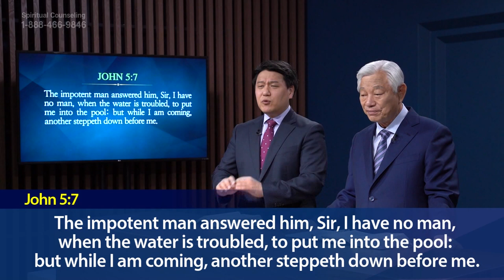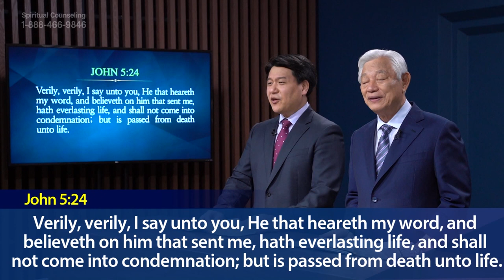(Ep. 11) Lectures on the Gospel of John : The Word of God is like a Grenade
Pastor Ock Soo Park' Lectures on the Gospel of John Series on CTN
Episode 11: The Word of God is like a Grenade

You know when I first went to the army, I learned how to throw grenades. We underwent much training to be used in battle. Grenades have a safety handle. When you hold the handle together with the grenade and you remove the safety pin, it will not explode.
Then you usually go, "One! Two! Toss!" And when you toss it, then the handle is released. The safety is completely released and it strikes the, the wick, the detonator. The detonator lights on fire. The fire goes all the way to the gun powder which takes about three seconds. And once it reaches three seconds, What happens?
The gun powder gets set on fire and then, "BOOM!" There's a big explosion. The metal strap breaks into little pieces and shoots everywhere, killing people.

A grenade with a safety pin on it, it's nothing, it's fine. And even though you toss it, if the pin is not removed, it's nothing. Sometimes, people are in such a rush that they throw the grenade in to battle without removing the pin. Then sometimes the enemy catches it removes the pin, tosses it back. and it kills you. For a grenade, once you remove the safety pin, it'll hit the detonator, and light it on fire.
The wick will go down for three seconds and then hit the gun powder and it'll blow up.

It is the same with the word of God. When the Bible is closed,  it's just sitting there -it can't do anything. The word will not work. But when you take the Bible and open it up, and read it, and when you accept that word into your heart, amazing things happen.

About Pastor Ock Soo Park:
Pastor Ock Soo Park is receiving world-wide attention due to his accomplishments in the most difficult field of work: changing people’s hearts. From venues such as Madison Square Garden, to Grand Bible Conferences in countries in Africa and South America, Pastor Park travels the globe to only preach the gospel.
He is leading multitudes of people to receive the forgiveness of sins and to live a joyful life in Jesus Christ. Currently, his weekly sermon series, “The Lectures on the Gospel of John”, airs on the Christian Television Network (CTN) nationally.

Pastor Ock Soo Park’s Lectures on the Gospel of John streams live every Saturday. You can watch the broadcast on TV or through the links below, and you can also watch it on CTN app and homepage.

Hours: 9PM (EDT) 6PM(PDT)

TV Stations: Direct TV, DISH, Glorystar, THAICOM, Roku TV